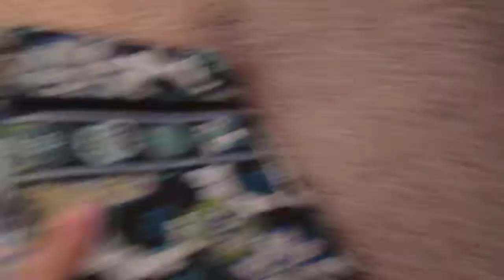Frienemies Episode 1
Hey guys! This is my new series! I hope you like it! Find out what happens next. Xoxo~ CupCup10026